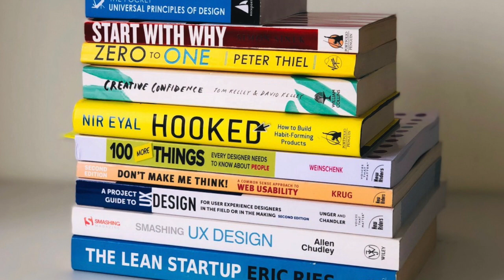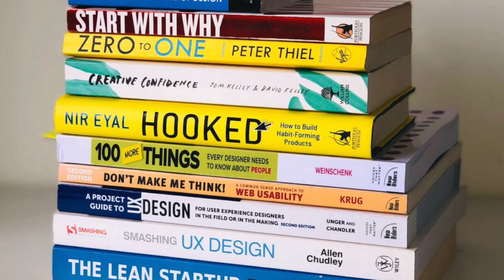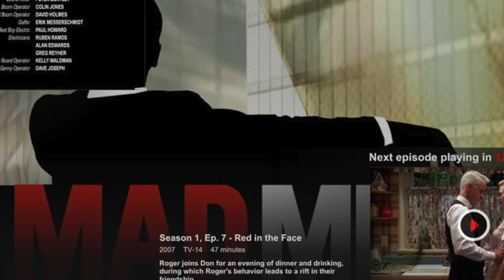Mejorando la activación de productos digitales guiando a tus usuarios al Aha Moment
Juan Rodriguez nos cuenta su táctica de Growth favorita: “guiar el usuario hacia el Aha moment”.

Juan nos explica cómo podemos guiar al usuario sin que pierdan su sensación de libertad, para reducir el tiempo que necesitan para activarse como usuarios.